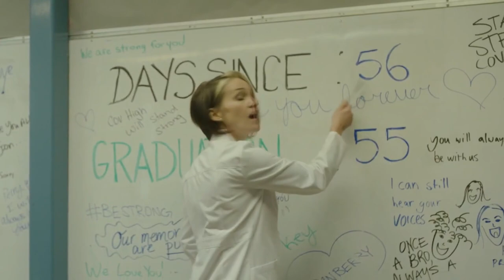Spontaneous - Class Exploding Scene (60 FPS)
Damn, not even full body armor could save him.

Also it's believed that this movie was supposed to represent how a school shooting was like and that people die for random reasons even though they don't deserve too